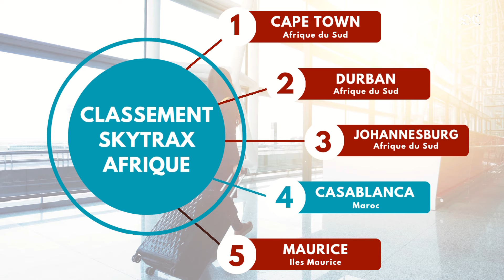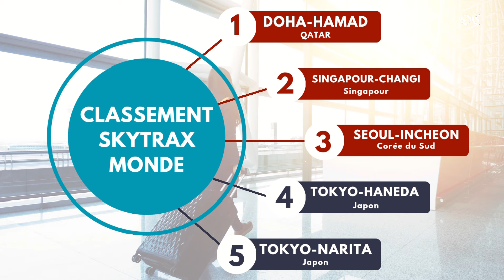Les meilleurs aéroports d’Afrique : 2 aéroports marocains classés parmi les 6 meilleurs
Le Maroc renforce sa position en tant que hub aérien majeur en Afrique, avec deux de ses aéroports figurant parmi les dix meilleurs du continent en 2024, selon le classement de Skytrax, un organisme basé à Londres et spécialisé dans le domaine aérien. Depuis 1999, ce classement évalue les expériences des voyageurs dans plus de 570 aéroports à travers le monde.

Lors des World Airport Awards de cette année, deux aéroports marocains ont été distingués parmi les dix meilleurs en Afrique. L'aéroport Mohammed 5 de Casablanca se classe quatrième, juste après trois aéroports sud-africains, tandis que l'aéroport Marrakech-Ménara occupe la sixième place.

Les dix meilleurs aéroports africains en 2024, selon ce classement, sont : Cape Town, Durban, Johannesburg, Casablanca, Maurice, Marrakech, Addis-Abeba, Kigali, Le Caire et Nairobi. Notons que les trois premiers de cette liste sont également les seuls à figurer dans le top 100 mondial.

Au niveau mondial, l'aéroport Hamad de Doha, au Qatar, a été classé meilleur au monde en 2024, suivi par Singapour-Changi et Incheon de Séoul, en Corée du Sud. Les aéroports Haneda et Narita de Tokyo se placent juste devant l'aéroport Paris-CDG pour compléter le top 5 mondial.